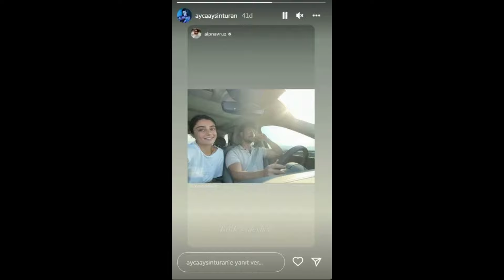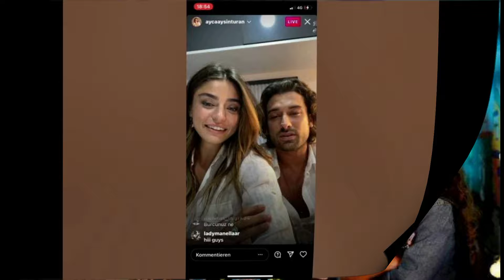Alp Navruz: “Empecé este año soltero, convenceré a Ayça y lo terminaré casado”.